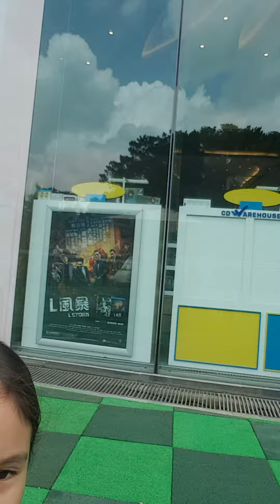HK Mongkok Playground